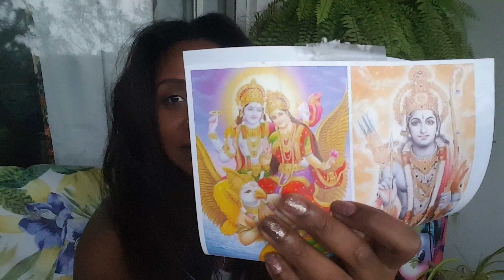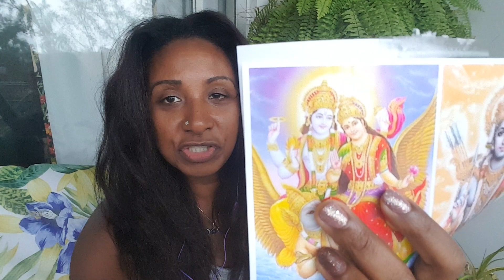Accepting Your Twinflame As Part Of Your Divine Mission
December 2018 to January 2019 welcomes a new wave of Twinflames uniting. But, before that can happen there's just one more thing.
Namaste
Lady V